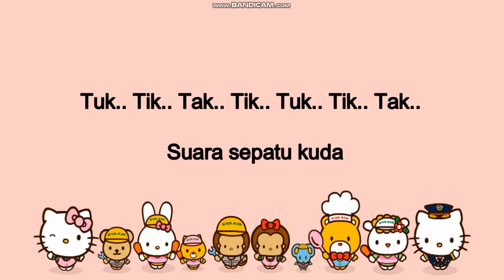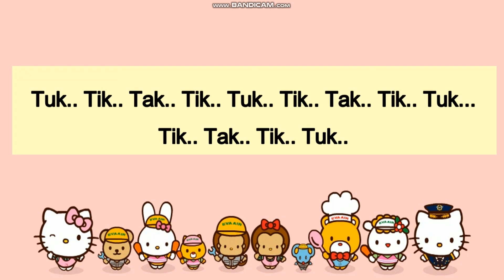NAIK DELMAN / LAGU ANAK POPULER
NAIK DELMAN

Selamat Bernyanyi